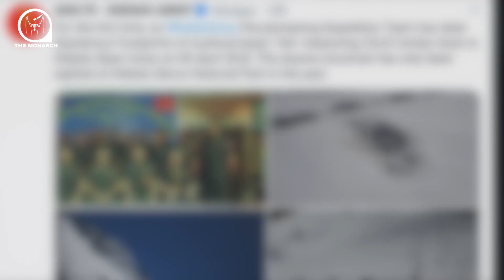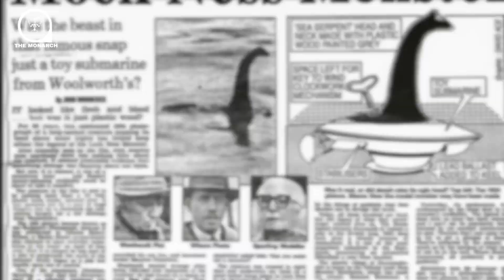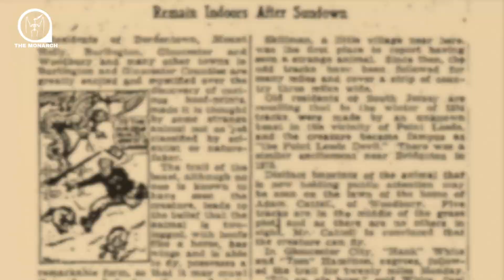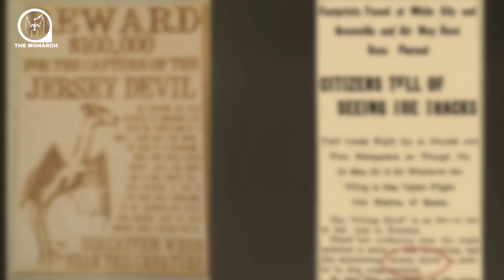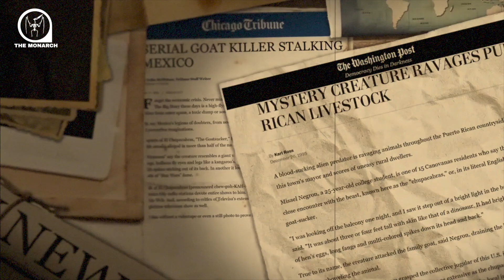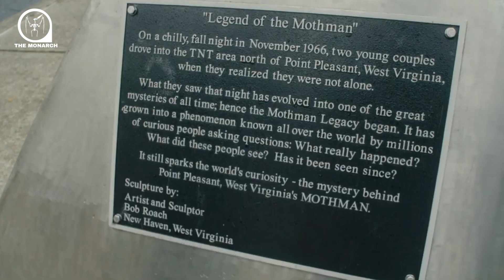7 Real Monsters that MAY EXIST | The Monarch Documentary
7 cryptid monsters that may exist.

Number 7: The Abominable snowman
Number 6: Loch Ness Monster
Number 5: Jersey Devil
Number 4: Chupacabra
Number 3: Trunko
Number 2: Mothman
Number 1: Bigfoot or Sasquatch